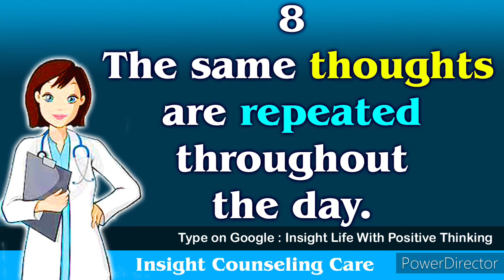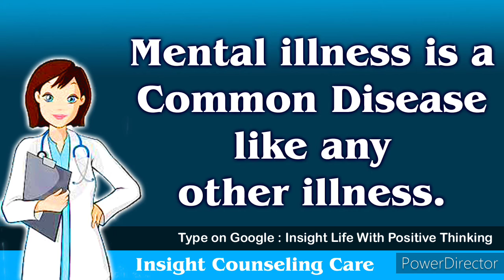Symptoms Of Mental Illness | Psychological Problem | Disorders | Consult with Doctor | No 5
Please consult with a doctor . only doctor can decide it is Mental problem or others problem.